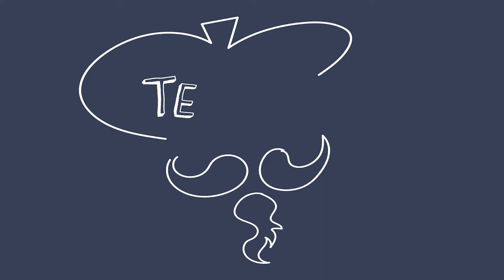Mollendag - Hoe teken je een mol?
Vandaag gaan we een mol tekenen.